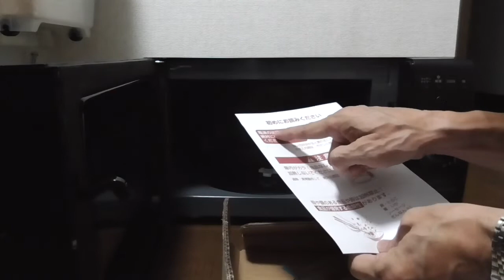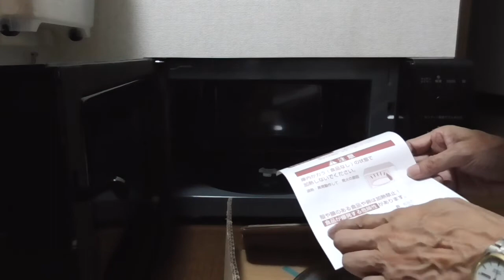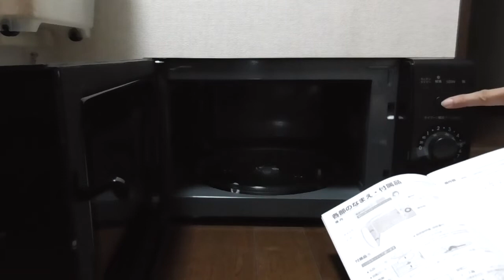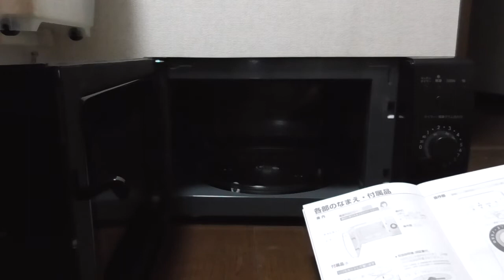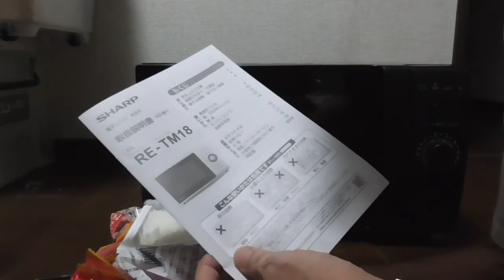電子レンジ：目の付け所が、シャープでしょｗ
ビルトインオーブンレンジが故障したので、買いました。税込み13,376円です。520ｗと500ｗ切り替えが、切り替えボタン3回というのは、耐久性能に不安が残ります。ｗ